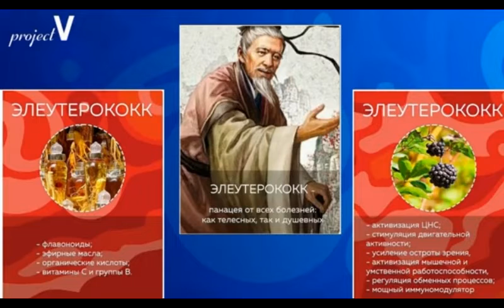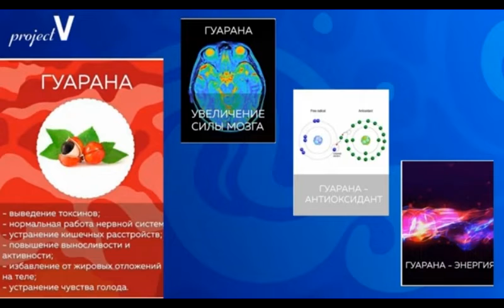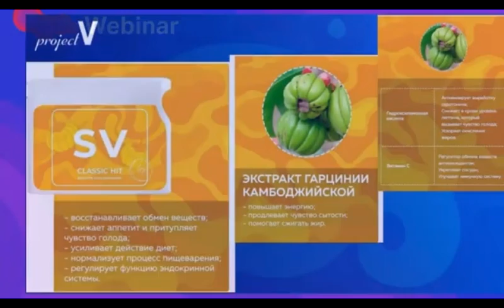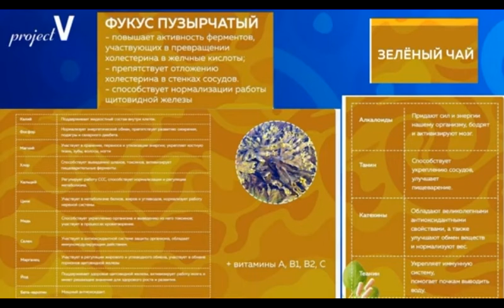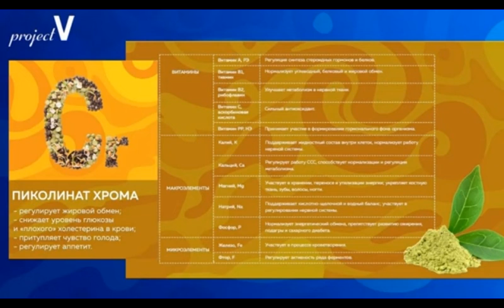Рафика Бабаханова о хроме и свелтформе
Спикер: Рафика Бабаханова, VIP4 S - доктор в традиционной медицине работала 20 лет. Проходила курсы повышения квалификации, клиническая кардиология, клиническая электрокардиография, терапия внутренних болезней.
Работала в клиниках и поликлиниках города Ташкента. Член Ассоциации валеологов Узбекистана. Неоднократно проходила обучение у академика, главного нутрициолога республики доктора медицинских наук - Шайховой Гули Исламовны.
Спикер Республиканского Медицинского Форума с участием Академика РАМН, докт ора медицинских наук, профессора Шабалина В.Н.
 Обучалась в Международном Московском Университете Интегративной  Превентивной и Антивозрастной  Медицины.
Является членом международной ассоциации врачей «PreventAge». Имеет опыт работы с Бадами Компании Vision Project V уже 24 года» ее жизненный карьерный опыт от врача до лидера мнения, спикер онлайн и офлайн дней здоровья во многих городах и странах.